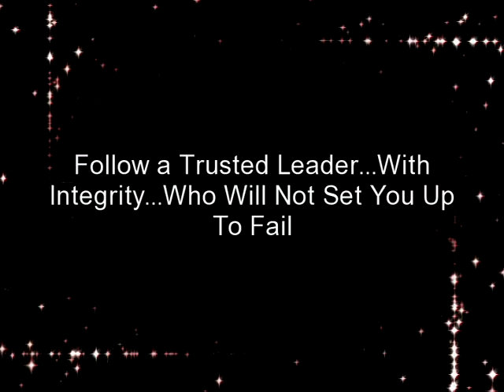How To Have Leads Running To You?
. Learn how to make a 5-6 figure monthly income. Find out these secrets and work them in your life.